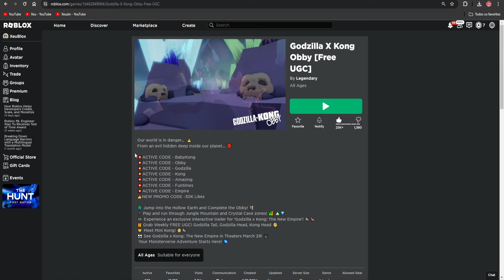PEGUE AGORA os ITENS GRÁTIS DO GODZILLA NO ROBLOX